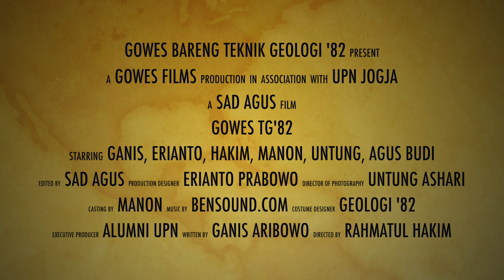Gowes Geologi '82 versi-2, Desember 7, 2021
Alumni Geologi ’82 UPN “Veteran” Yogyakarta
Gowes bareng seputar jalan Kaliurang, Yogyakarta (VERSI-2)
07:00 - 11:00, Selasa 7 Desember

Video dan proses oleh: Sad Agus, 9 Dec 2021
Drone & Kamera: DJI Mavic Air, GoPro HERO 9 Black